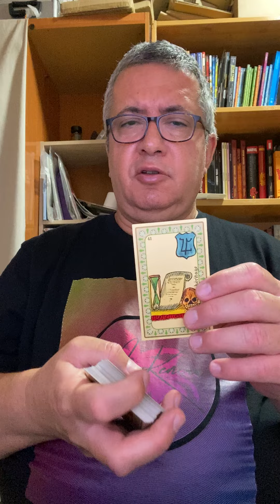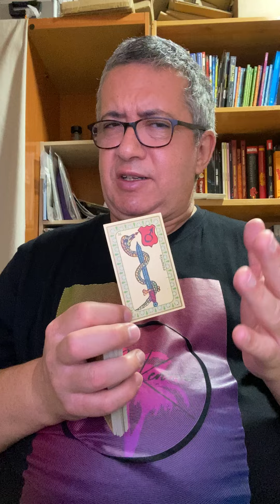Capricornio: Domingo 25 de Junio.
Lectura diaria.